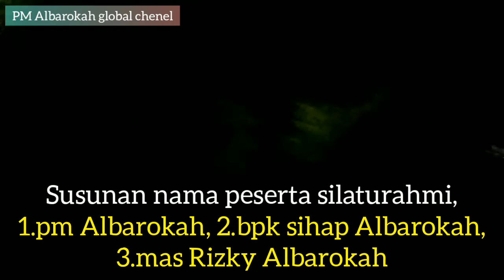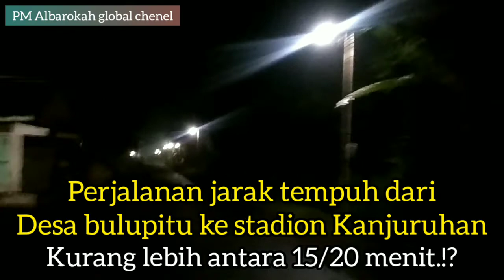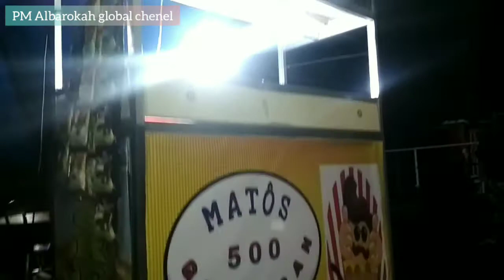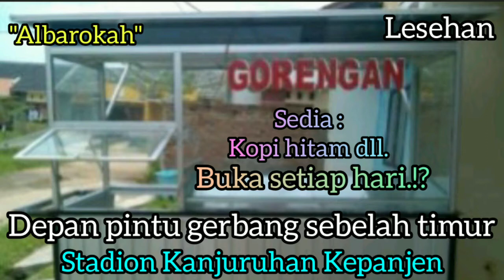KEDAI KOPI LESEHAN KANJURUHAN⁉️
konten ini berisi silaturahmi PM Albarokah bersama BPK sihap dan mas Rizky Albarokah, ke, tempat usaha baru milik salah satu alumni Albarokah (ibu Suharti), gorengan + kedai lesehan
alamat : lokasi area depan pintu gerbang masuk stadion Kanjuruhan sebelah timur, buka setiap hari PKL.16 : 30 wib./sore sampai malam...
di sini menerima pesanan berbagai macam "gorengan"/makanan ringan/camilan,